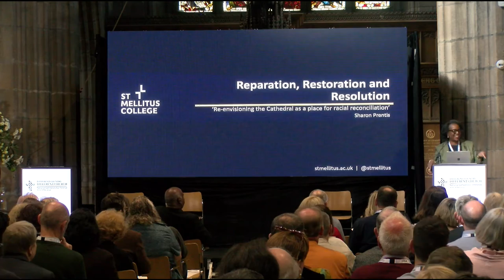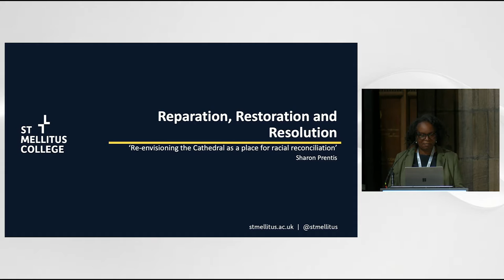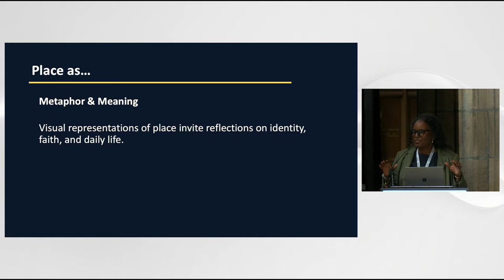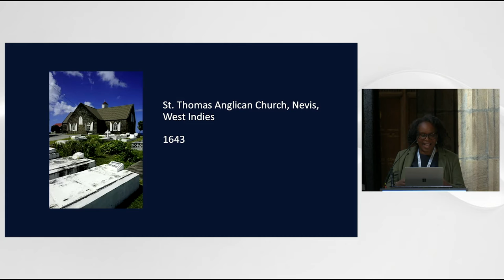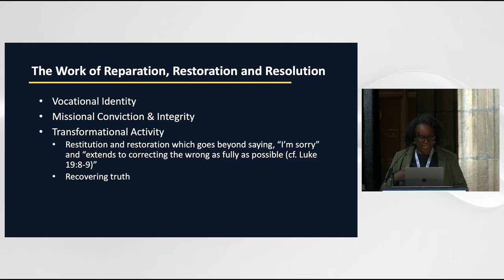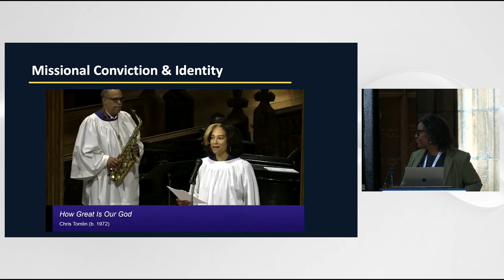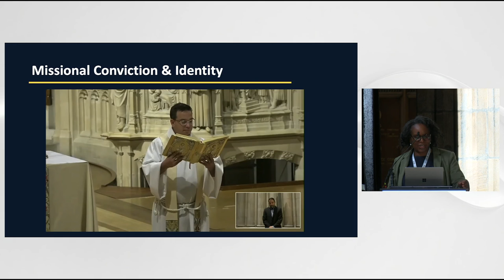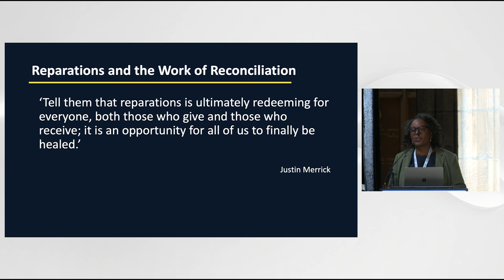National Cathedrals Conference 2022 - Day 3 - Sharon Prentis